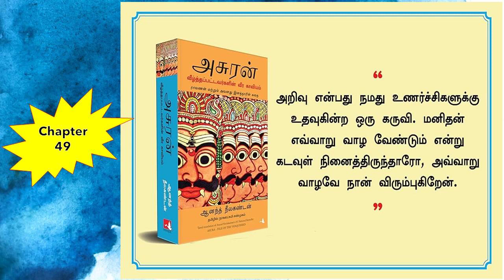அசுரன் (ஆனந்த் நீலகண்டன்) - Chapter 49